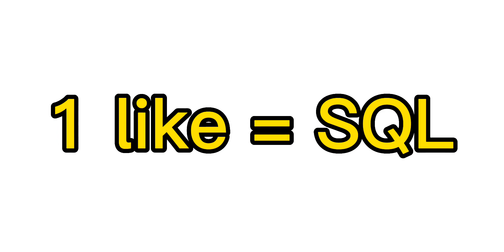Woody (Christmas special￼)